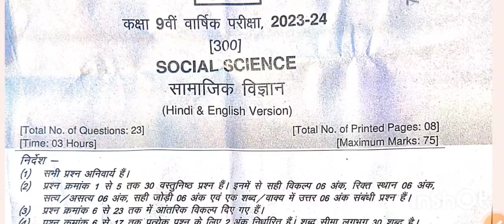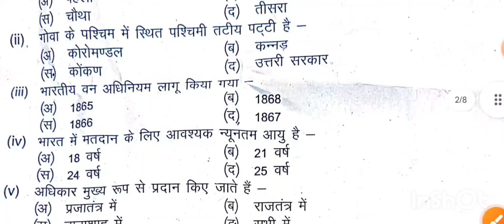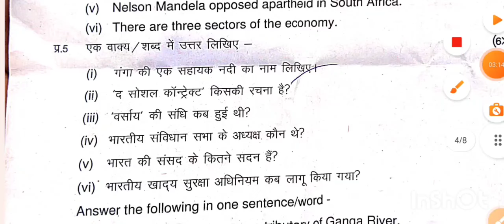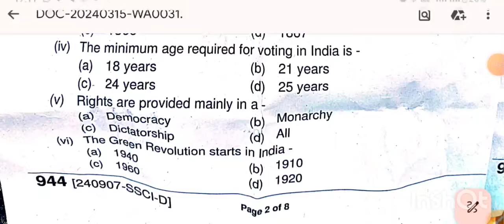MP Board Class 9th Social Science Varshik Paper Solution PDF|9वी सामाजिक विज्ञान वार्षिक पेपर हल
कक्षा 9वीं सामाजिक विज्ञान वार्षिक महत्वपूर्ण पेपर💯 सम्पूर्ण हल🔥 सहित 2024||Class 9th Social science

आज मैने वार्षिक परीक्षा 2023 24 से कक्षा 9वी विषय सामाजिक विज्ञान का वार्षिक पेपर को समझाया है या फिर varshik paper class 9th social science या varshik paper kaksha navi या फिर class 9th varshik paper 2024 social science इसके अलावा varshik paper 2024 9th ka या mp board varshik

 (2) real paper class 9th social science 2024 (3) real paper class 9th social science
 (8) kaksha 9 samajik vigyan varshik paper (9)class 9th varshik paper 2024 mp board

class 9th social science paper 2024 /class 9th samajik vigyan ka varshik paper /कक्षा 9 सामाजिक पेपर social science paper 9th class